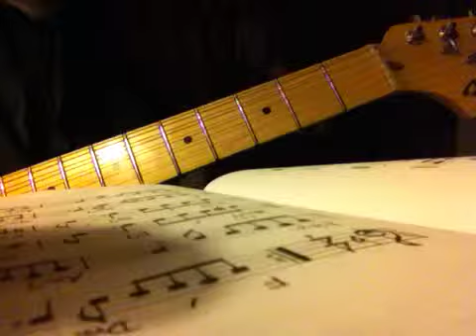Study 1A - Melodic Rhythms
For Guitar - Wm. Leavitt